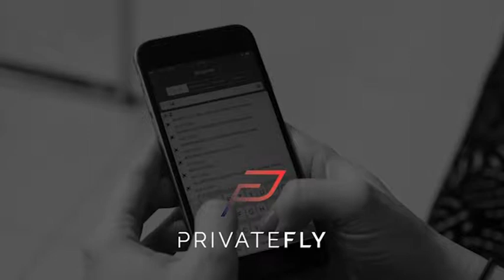Comment réserver un jet privé?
Notre objectif est de rendre l'affrétement de jets privés plus facile et plus efficace. Sur notre site web, via notre application mobile ou par téléphone, choisissez votre itinéraire et comparez les prix.

PrivateFly est un service de réservation permettant d'affréter un jet privé plus rapidement, plus facilement et à moindre coût. Avec son réseau de plus de 7000 appareils accrédités à travers le monde, PrivateFly combine l’innovation technologique et une équipe d’experts multilingues disponibles 24h/24 7j/7.

Musique d'Elliefy